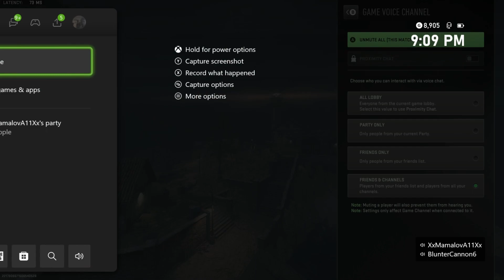Ok I can use the tryhard guns too!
Beats by ​⁠ show him some love for the free beats he lets me use

I hope you enjoy! If you’re new I’m a snd god . I got 3 hours worth of 1v5 & 1v6 montages. 😇 everyone calls me Moma I grew up playing every single call of duty known to man